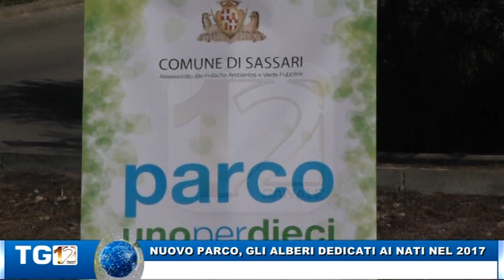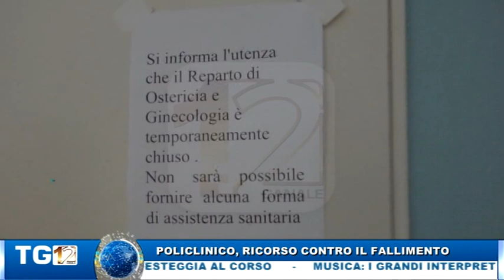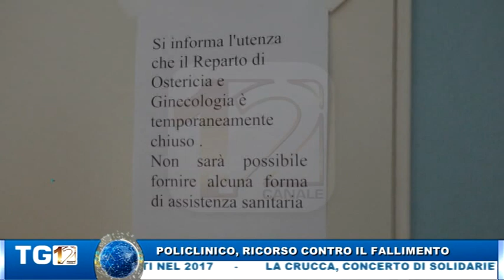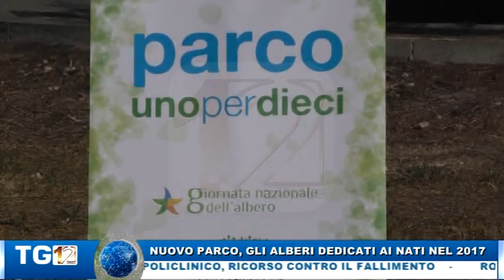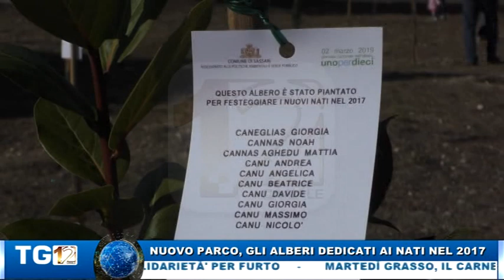TG12 EDIZIONE SABATO 03 MARZO 2019